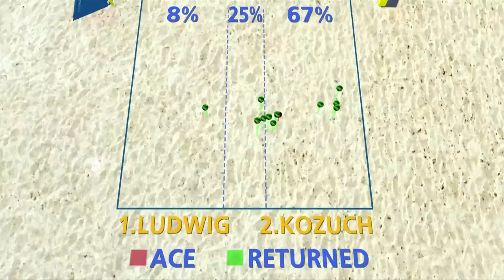Summer/Hughes (USA) vs Ludwig/Kozuch (GER) - Full Match | Beach Volleyball World Champs Hamburg 2019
Relive the FULL match between Summer/Hughes (USA) and Ludwig/Kozuch (GER) of the Round of 32 from the 2019 Beach Volleyball World Championships in Hamburg!

LOVE VOLLEYBALL?